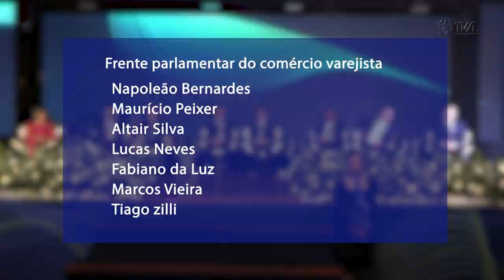É Notícia - Frente Parlamentar de Apoio ao Comércio Varejista é lançada pela Alesc - 20/03/23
A Frente Parlamentar de Apoio ao Comércio Varejista foi oficializada no dia 18 de março, durante a posse da nova diretoria da Federação das Câmaras de Dirigentes Lojistas de Santa Catarina, que aconteceu no Costão do Santinho.. Os trabalhos da frente parlamentar serão coordenados pelo deputado estadual Nilso Berlanda, do PL.